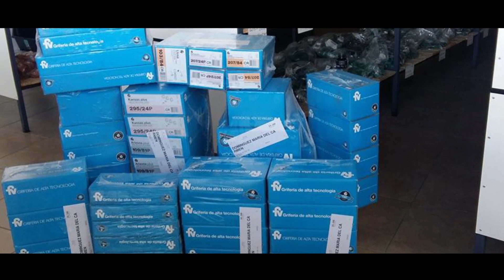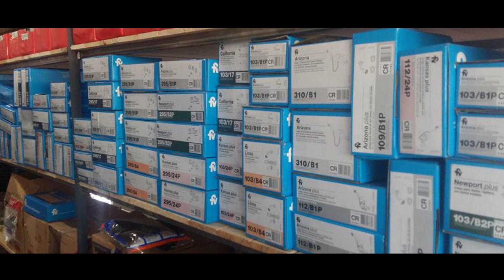IZQUIERDO PLÁSTICOS Y SANITARIOS